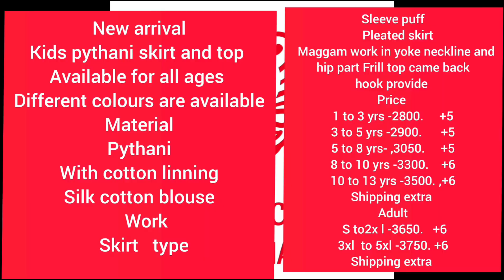FOR ADULTS & CHILDRENS PYTHANI SKHIT & TOP DONT MISS!! INTRESTED 👉 CHECK CHANNEL ABOUT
Read description 👇
New arrival
Kids pythani skirt and top
Available for all ages
Different colours are available
Material
Pythani
With cotton linning
Silk cotton blouse
   Work
   Skirt   type